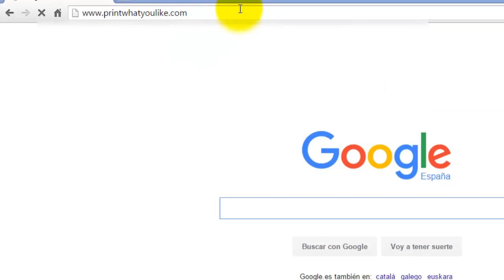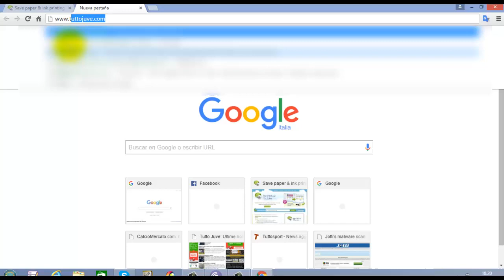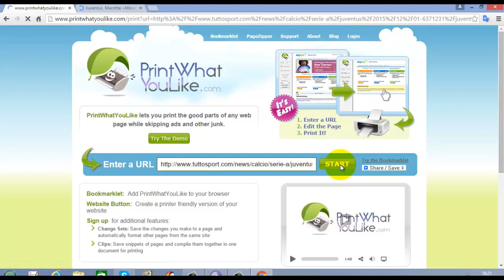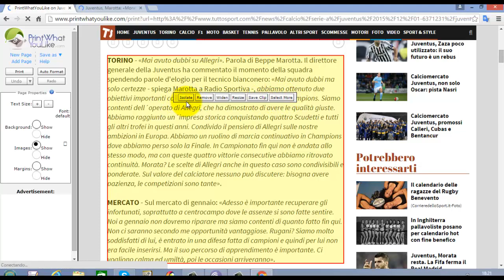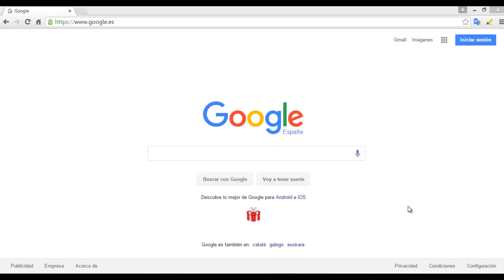como imprimir parte de una pagina web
En esto video te muestro como  imprimir parte de una pagina web usando un servicio gratuito